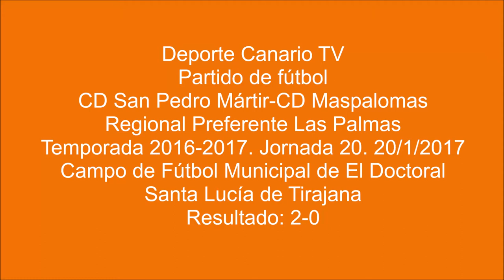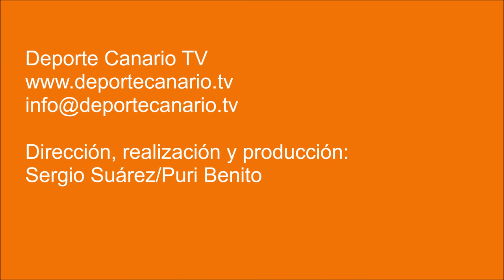(PARTIDO COMPLETO) Encuentro CD San Pedro Mártir-CD Maspalomas 20 1 2017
Partido de fútbol CD San Pedro Mártir-CD Maspalomas. Regional Preferente Las Palmas. Jornada 19. 20/01/2017. Temporada 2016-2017. Campo de Fútbol Municipal de El Doctoral. Santa Lucía de Tirajana. Resultado final: 2-0.